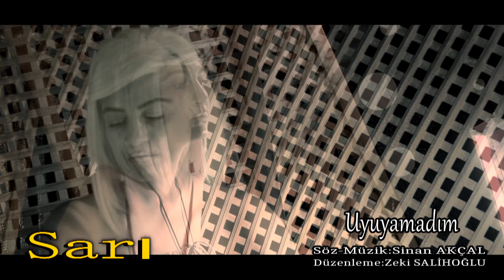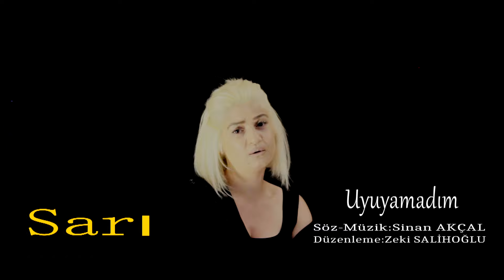Sarı - Uyuyamadım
Sarı'nın, ZS PRODUCTION MÜZİK YAPIM etiketiyle yayınlanan "Uyuyamadım" isimli tekli çalışması, video klibiyle netd müzik'te.

Düzenleme: Zeki Salihoğlu
Yönetmen: Zs Productıon

"Uyuyamadım" şarkı sözleri ile

Ay karanlık gecelerde
Yıldız kayar ötelerde
Karmaşık düşüncelerde
Çözülmez bilmecelerde
İçimdeki şüphelerden
Kurtulamadım

Sevdan düştü yüreğime
Yaşlar doldu gözlerime
Hasret çöktü heryerime
Uyuyamadım

Ay karanlık gecelerde
Ben senden ötelerdeyim
Hayal meyal düşlerini
Çocuksu gülüşlerini
Ay karası gözlerini
Unutamadım